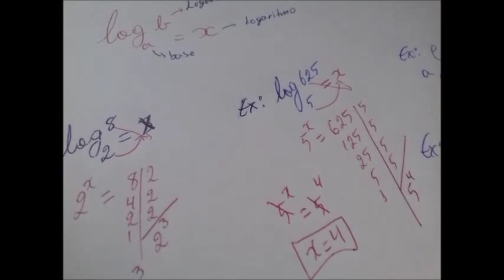Logaritmo 2 mini vídeo de 07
Aula sobre Logaritmo
Serão 07 mini vídeos sobre a introdução à resolução de logaritmos.
Estamos testando um novo modelo de produção de vídeos.
Produzimos a filmagem através de um celular.
Tentamos deixar o vídeo mais dinâmico.
Se gastar curta e compartilhe.
Duvidas, entre em contato e produziremos mais material.